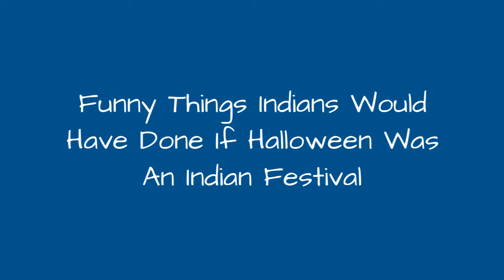Funny Things Indians Would Have Done If Halloween Was An Indian Festival 😂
Halloween, celebrated every year on October 31st, is a festival of the western countries where they celebrate everything magical, monstrous and of the dead. It may sound repulsive but it actually is a fun-filled and exciting festival where people get to dress up in different costumes, feigning different creatures, celebrities, things and what not! There is absolutely no limitation. The children enjoy the most though; dressing up in fancy costumes and going from one house to another, calling out Trick or Treat, when the house owners would choose to treat the little monsters with candies and other goodies! Such fun! Isnt it?

0:00 - Intro
0:00:12 - 1. We would be hanging
0:00:21 - 1. We would be hanging
0:00:30 - 2. Kids would call out Chakma ya Daawat instead of Trick or Treat.
0:00:39 - 3. They would get chikki, pede and ladoo instead of candies.
0:00:48 - 4. We would have been dressing up as
0:00:57 - 5. Instead of zombie makeup we would have been adopting Alif Laila inspired look.
0:01:06 - 6. The celebs we would have been dressing up as, would have been Vidya Balan aka Monjolika and SRK from My Name Is Khan.
0:01:15 - 7. Our beloved Jadu would have been the replacement of ET of the west.
0:01:24 - 8. The dcor would have been that of the Narak and the welcome sign would read Patal mein aapka swagat hai.
0:01:33 - 9. Zee Horror Show title music would have been the anthem at every Halloween party here.